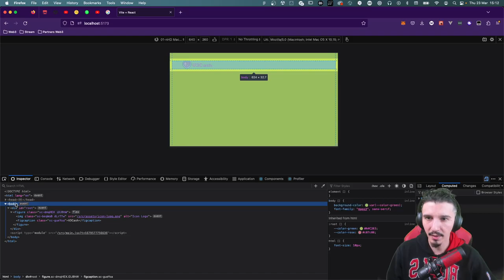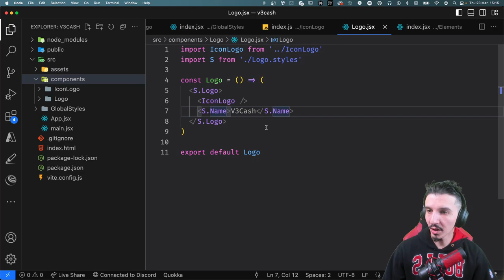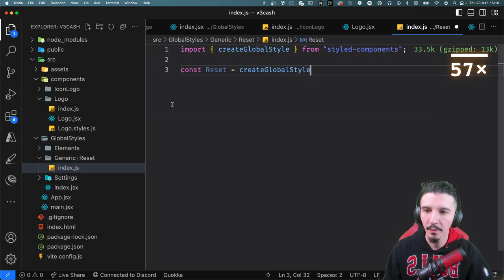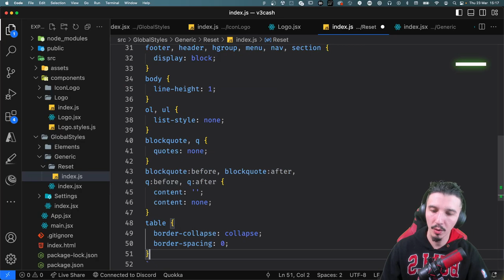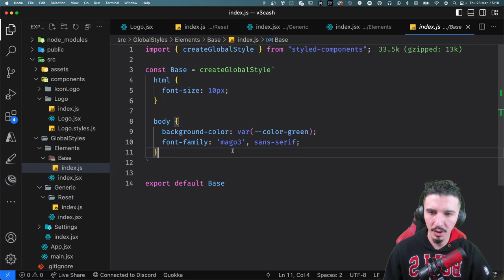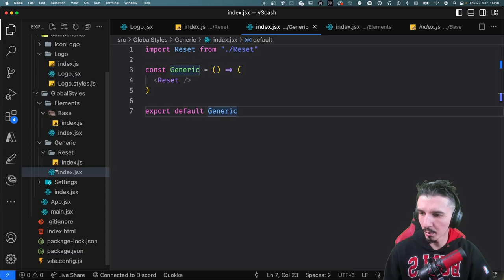Reset CSS #009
Nessa aula aplicamos o Reset CSS do Eric Meyer